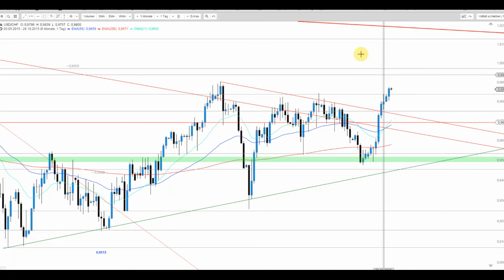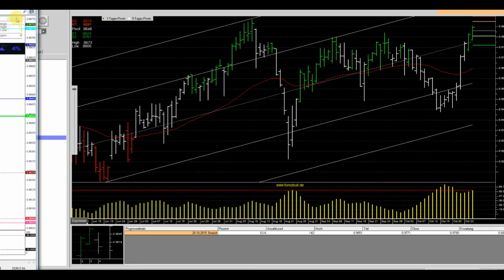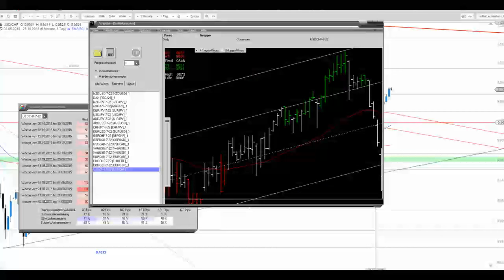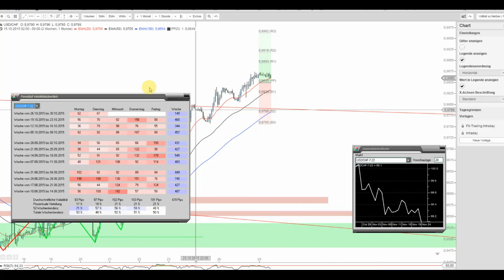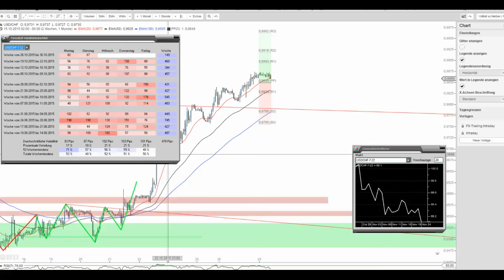JFD Devisenradar: USD/CHF bereit für die Parität?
Die letzten Tage dominierten die Bullen das Geschehen beim US-Dollar und hierbei speziell auch beim Swissie. Droht hier bereits eine Überhitzung? Die FED dürfte heute die weiteren Weichen stellen.